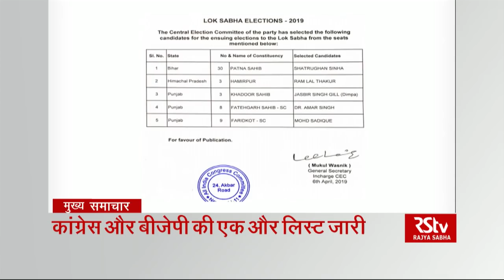Top Headlines (Hindi - 8 pm)